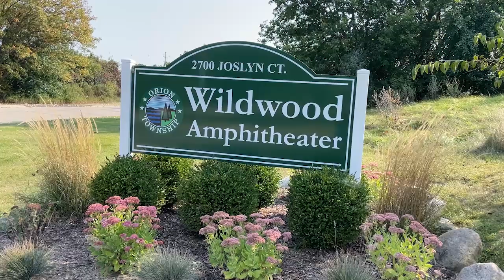ONTV News Break: LO Palooza 2024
On Saturday, September 14, 2024, Orion Township's Wildwood Amphitheater was the site of the 10th annual LO Palooza music festival.